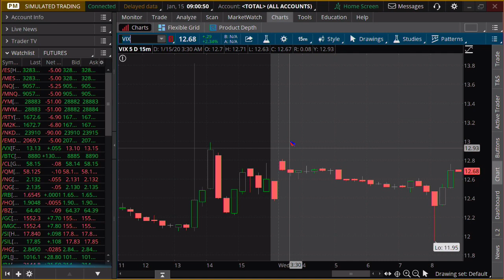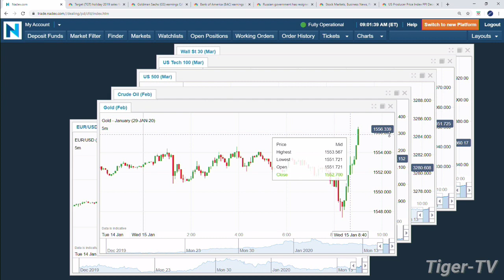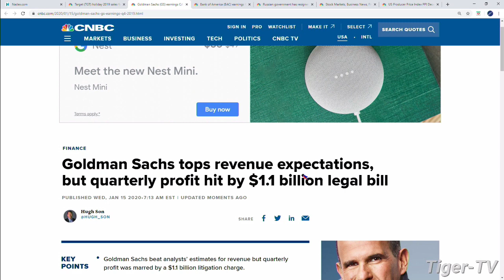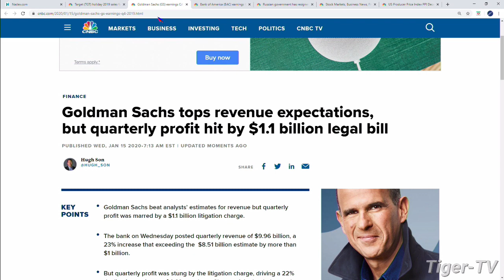January 15th, 9AM Market Update on TFNN - 2020